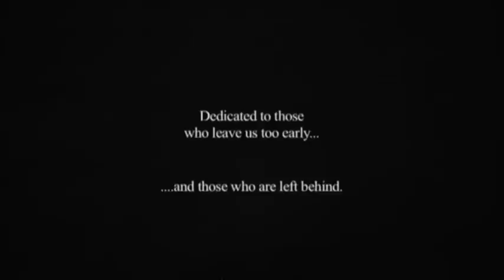ASPHALT CPH (special) - NEPHEW: 007 IS ALSO GONNA DIE.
Work of Director René Sascha Johannsen 2009
A musicvideo for Danish band Nephew for their art project videovideo.